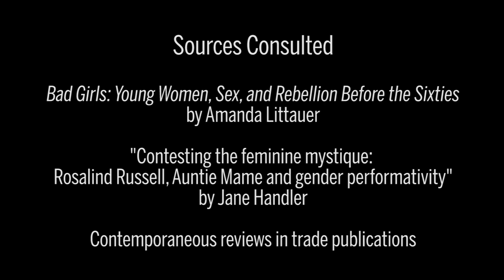Auntie Mame and 1950s Femininity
With the casting of 51-year-old Rosalind Russell, 1958's Auntie Mame scoffed at the belief that middle-aged women aren't suitable for leading roles. In this video essay, Laura Ivins explains how the film not only challenges this idea but also the concepts of 1950s femininity.

Visit IU Cinema's blog, Establishing Shot, to read the accompanying blog post